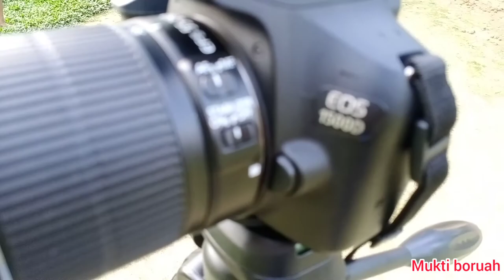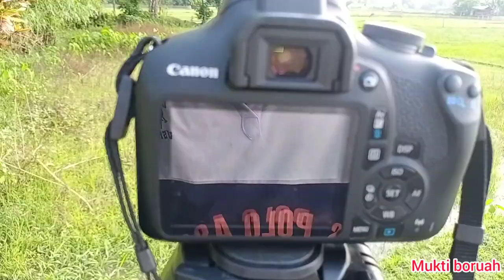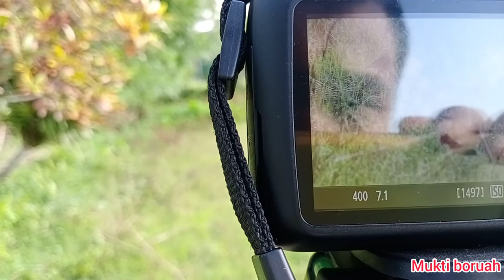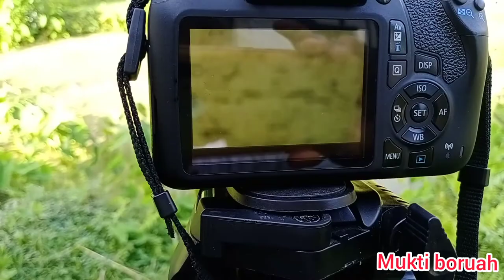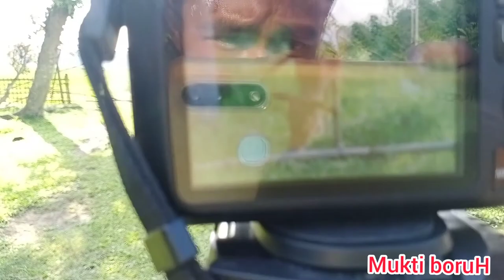Cannon 1500D Photography//কেনন ১৫০০দি ফোটোগ্রাফি/Mukti Boruah Photography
photography
Cannon photography
Cannon 1500d photography
Cannon 70000d photography
Mukti boruah Photography